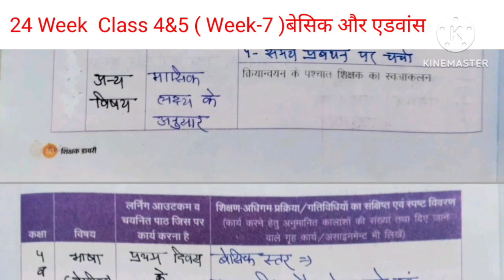FLN Week 7 शिक्षक डायरी ।।शिक्षक डायरी ।। Shikshak Diary Kaksha 4 व 5 pdf